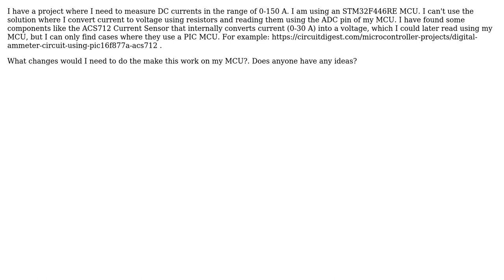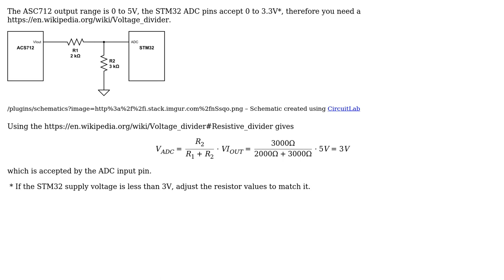Electronics: How to measure DC current with a microcontroller?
With thanks & praise to God, and with thanks to the many people who have made this project possible! | Content (except music & images) licensed under CC BY-SA | Music | Images & others | With thanks to user Pedro Lopes user followed Monica to Codidact user awjlogan and the Stack Exchange Network Trademarks are property of their respective owners. You are responsible for your own actions.